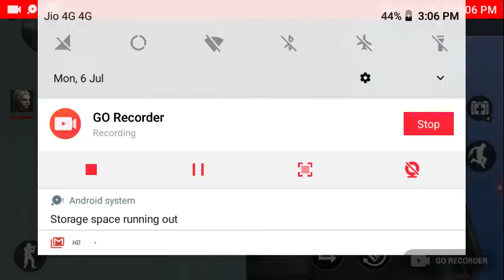Game play of cover strike 3d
Like my vedio susccribe my channel to get interest game play video share vedio to your friend support me please